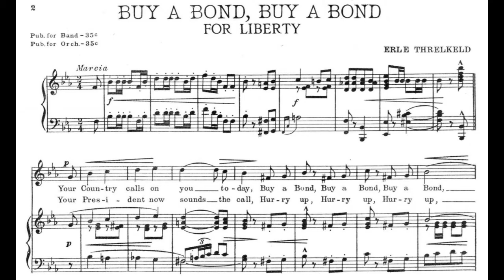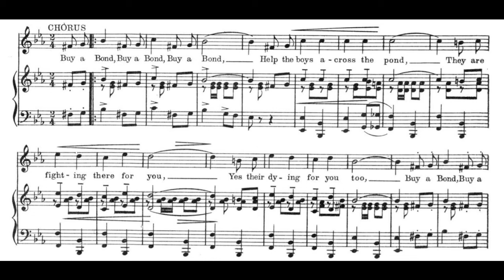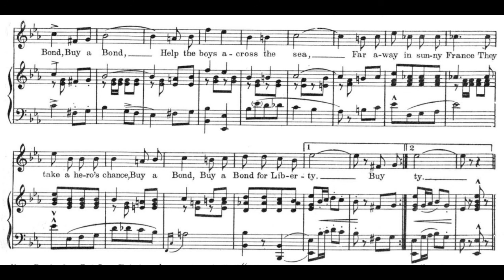Buy a Bond for Liberty (1918)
A 1918 popular song. Words and music by Erle Threlkeld.

Lyrics

1. Your Country calls on you today
Buy a Bond, Buy a Bond, Buy a Bond
She needs your aid and you can help this way
Now a Liberty Bond it is better than gold
It will save our great Nation from suff'ring untold
Buy a Bond, Buy a Bond, Don't delay
Buy a Bond today

Chorus:
Help the boys across the pond
They are fighting there for you
Yes, they're dying for you too
Help the boys across the sea
Far away in sunny France
They take a hero's chance
Buy a Bond, Buy a Bond for Liberty

2. Your President now sounds the call
Hurry up, Hurry up, Hurry up
To do your duty, right in line you fall
Buy a Liberty Bond that's the right thing to do
Put your money at work for the Red, White and Blue

Song suggested by Peter Masri.
Backing track by James Pitt-Payne.